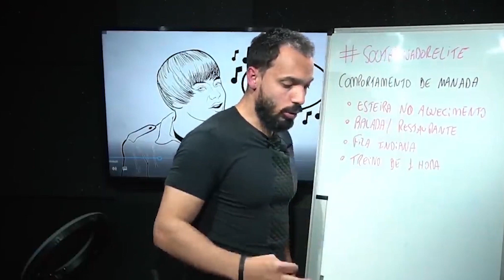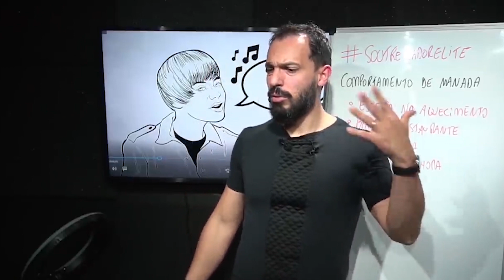Todo o treinador de elite, tem resultados!